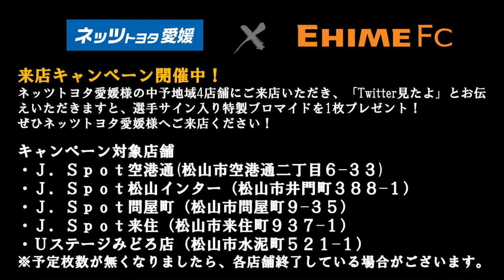【ネッツトヨタ愛媛×愛媛FC】お車紹介ムービー vol.5 カローラスポーツ×川村拓夢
ホームゲームの当日に愛媛FC選手たちがネッツトヨタ愛媛様でお取り扱いされているお車を紹介するこの企画！

第5回となる今回は「カローラスポーツ × 川村拓夢」ぜひご覧ください！